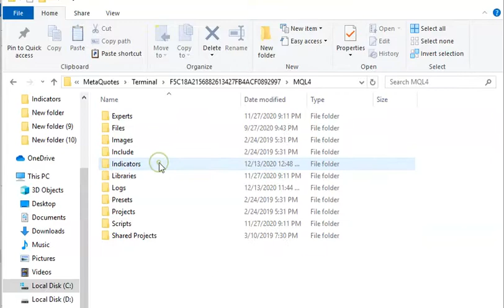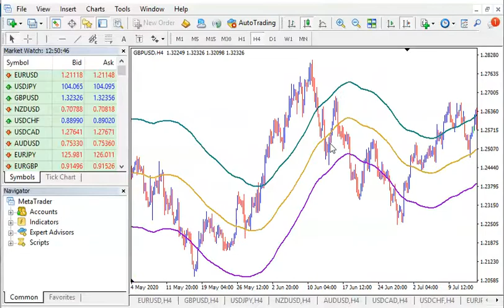ATR Bands Indicator